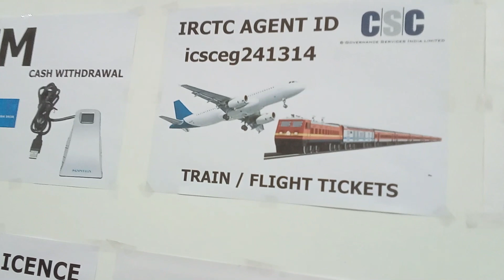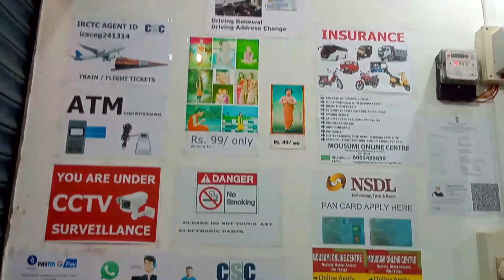बर Online दखान ||बर CSC Centre | Bodo Shop|| MOUSUMI_RAJA 2022😉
OUR Services:

1.Money withdraw/deposit/balance check with Aadhaar card and ATM card
2.Train/Flight/Hotel/Bus tickets
3.Driving license/Fastag
4.Bike,car,Bus etc Insurances and Health Insurance
5.Job Online Apply/Govt or private Online apply services
6.Aadhaar/Pan/Voter/E-Shram card
7.Xerox/Lamination/Photo printing/PVC card
8.Wedding card/Banner/Poster/DTP/Money Recipe/writing pad
9.Mobile/TV recharge.

Address.. Naokata, suklai serfang, Baksa, bogamati Road, BTR, INDIA.